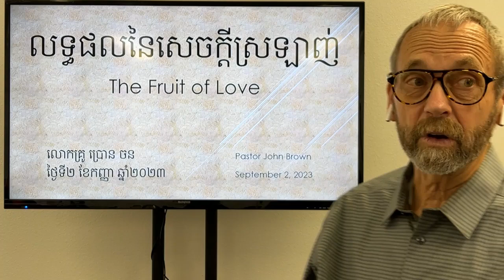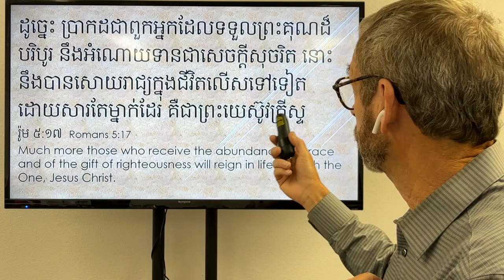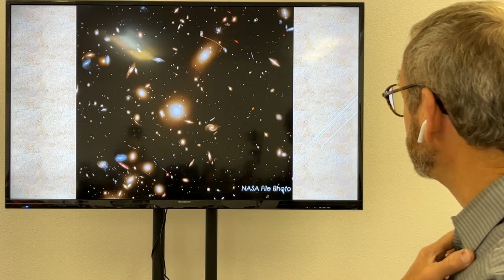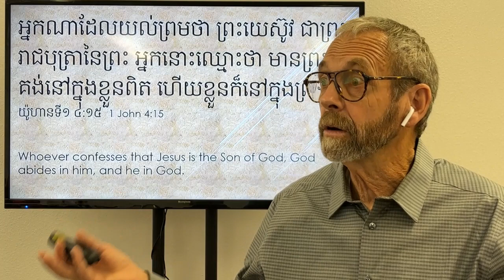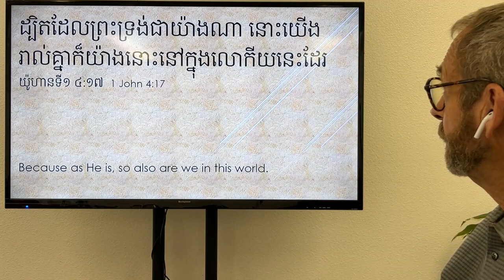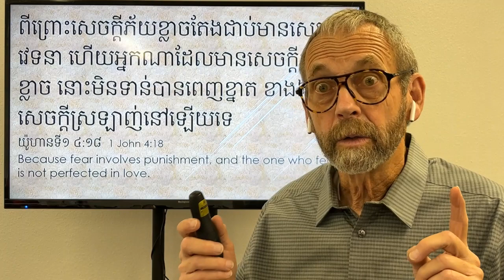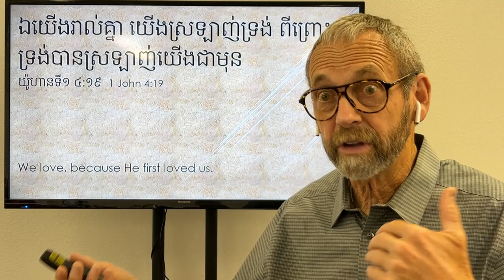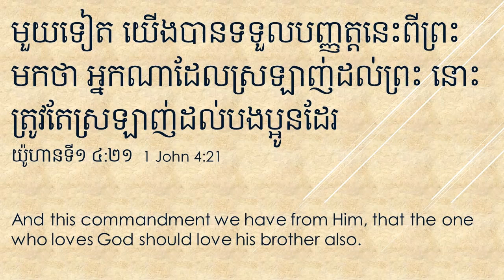លទ្ធផលនៃសេចក្តីស្រឡាញ់ (The Fruit of Love)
គ្មាន​សេចក្ដី​ភ័យ​ខ្លាច​ណា​នៅ​ក្នុង​សេចក្ដី​ស្រឡាញ់​ឡើយ សេចក្ដី​ស្រឡាញ់​ដែល​ពេញ​ខ្នាត នោះ​បណ្តេញ​សេចក្ដី​ភ័យ​ខ្លាច​ចេញ ពី​ព្រោះ​សេចក្ដី​ភ័យ​ខ្លាច​តែង​ជាប់​មាន​សេចក្ដី​វេទនា ហើយ​អ្នក​ណា​ដែល​មាន​សេចក្ដី​ភ័យ​ខ្លាច នោះ​មិន​ទាន់​បាន​ពេញ​ខ្នាត ខាង​ឯ​សេចក្ដី​ស្រឡាញ់​នៅ​ឡើយ​ទេ។ (យ៉ូហានទី១ ៤:១៨  1 John 4:18) There is no fear in love; but perfect love casts out fear, because fear involves punishment, and the one who fears is not perfected in love.